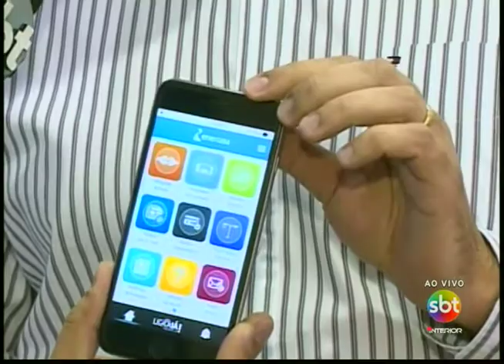Energisa lança aplicativo para consumidores das regiões de Prudente e Catanduva